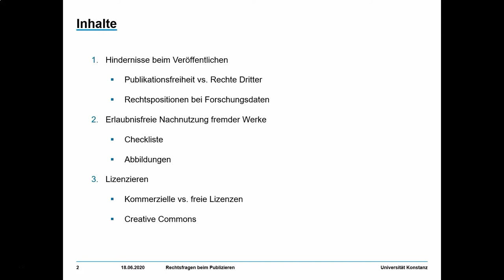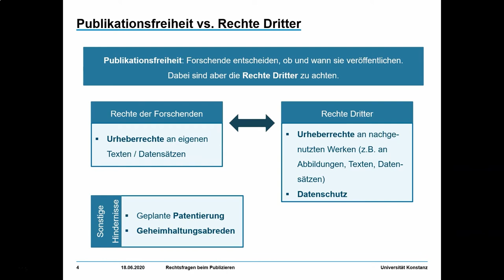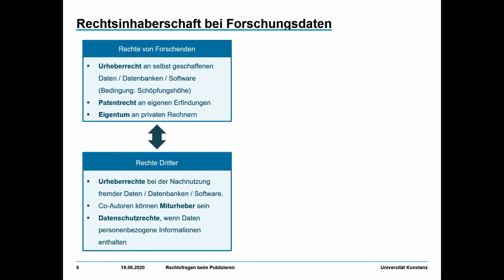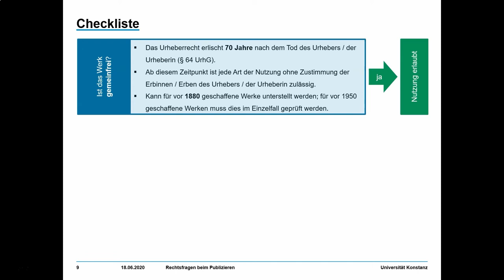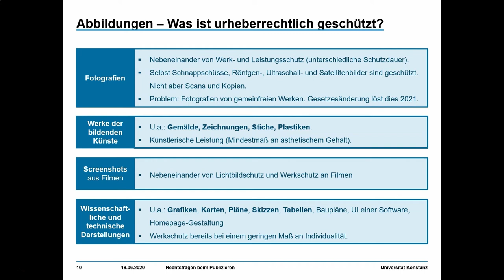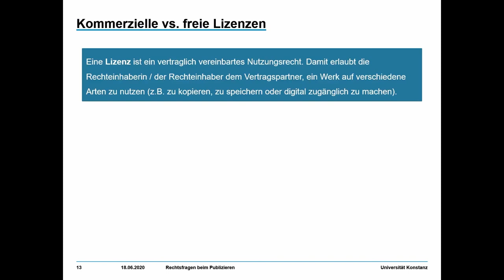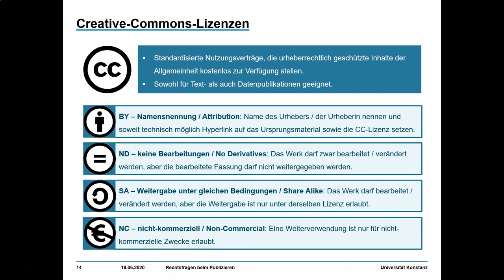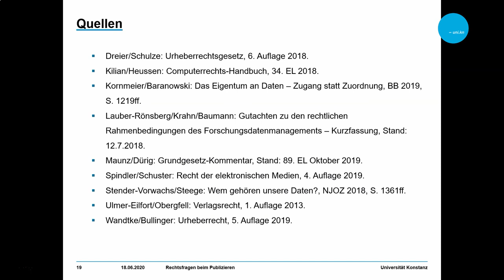„Open Science: Von Daten zu Publikationen“: Rechtsfragen beim Veröffentlichen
Beim Publizieren von Forschungsergebnissen können eine Vielzahl von Rechtsfragen auftreten: In diesem Video lernen Sie erstens, wie Sie Hindernisse beim Veröffentlichen vermeiden können. Zweitens erfahren Sie, unter welchen Bedingungen Sie fremde Werke nachnutzen dürfen. Und drittens wird erläutert, welche Lizenzen sich für die Veröffentlichung Ihrer eigenen Forschungsergebnisse eignen bzw. welche Einschränkungen sich durch Lizenzen für die Nachnutzung fremder Inhalte ergeben.

Dieses Video ist Teil des sechsteiligen Online-Kurses „Open Science: Von Daten zu Publikationen“. Es ist ein Angebot des Team Open Science vom Kommunikations-, Informations-, Medienzentrum (KIM) der Universität Konstanz. Der Kurs richtet sich an Studierende und Forschende aller Fachrichtungen.